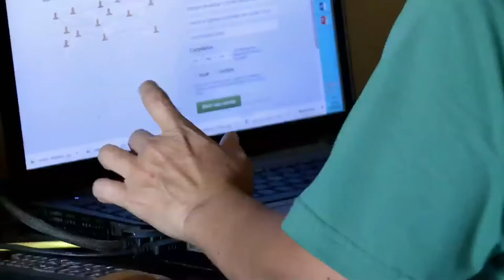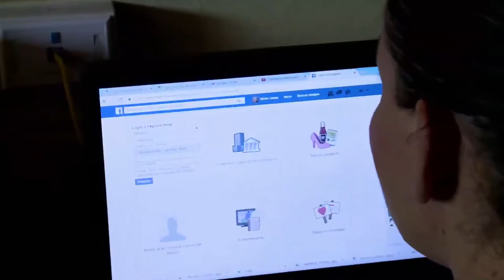Los kioscos Vive Digital, prosperidad laboral ViveDigitalTV C32 N5